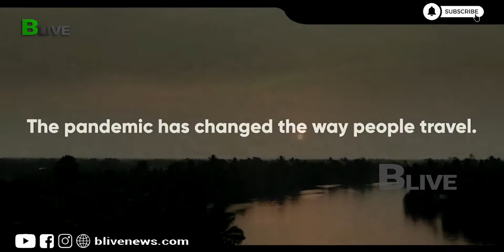Kerala announces Caravan Tourism policy | BLIVE NEWS | സംസ്ഥാനത്തെ ടൂറിസം മേഖലയ്ക്ക് പുത്തൻ ഉണർവ്..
കൊവിഡാനന്തര ലോകത്തെ വിനോദസഞ്ചാരികളുടെ ആവശ്യങ്ങളും താല്‍പര്യങ്ങളും പരിഗണിച്ച്  കേരളം സമഗ്ര കാരവന്‍ ടൂറിസം നയം പ്രഖ്യാപിച്ചു. സന്ദര്‍ശകരുടെ സുരക്ഷ ഉറപ്പുവരുത്തി പ്രകൃതിയോട് ഒത്തിണങ്ങിയ യാത്രാനുഭവം വാഗ്ദാനം ചെയ്യുന്ന നയമാണിത്.

വിനോദസഞ്ചാരികള്‍ക്ക് അതുല്യമായ യാത്രാനുഭവം നല്‍കി ആഗോള ലക്ഷ്യസ്ഥാനമായി കേരളത്തെ അടയാളപ്പെടുത്തിയ ഹൗസ്ബോട്ട് ടൂറിസം നടപ്പിലാക്കി മൂന്ന് ദശാബ്ദത്തിനു ശേഷം സമഗ്രമാറ്റത്തിനാണ് കാരവന്‍ ടൂറിസം നാന്ദികുറിക്കുന്നതെന്ന് നയം പ്രഖ്യാപിച്ച ടൂറിസം മന്ത്രി ശ്രീ പിഎ മുഹമ്മദ് റിയാസ് പറഞ്ഞു.1990 മുതല്‍ സംസ്ഥാനത്ത് വിജയകരമായി നടപ്പിലാക്കി വരുന്ന ടൂറിസം ഉല്‍പ്പന്നങ്ങളെ പോലെ പൊതു സ്വകാര്യ മാതൃകയില്‍ കാരവന്‍ ടൂറിസം വികസിപ്പിക്കും.സ്വകാര്യ നിക്ഷേപകരും, ടൂര്‍ ഓപ്പറേറ്റര്‍മാരും പ്രദേശിക സമൂഹവുമാണ് പ്രധാന പങ്കാളികള്‍. കാരവന്‍ ഓപ്പറേറ്റര്‍മാര്‍ക്ക് നിക്ഷേപത്തിനുള്ള സബ്സിഡി നല്‍കുമെന്നും  ഇതുസംബന്ധിച്ച കൂടുതല്‍ വിവരങ്ങള്‍ പിന്നാലെ അറിയിക്കുമെന്നും വാര്‍ത്താസമ്മേളനത്തില്‍ മന്ത്രി വ്യക്തമാക്കി. കാരവന്‍ ടൂറിസത്തിന്‍റെ ലോഗോയും മന്ത്രി പ്രകാശനം ചെയ്തു.